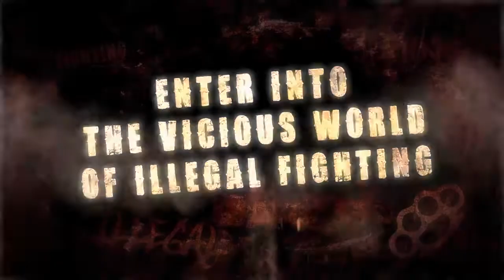Fighters Uncaged- Attack Variety Trailer (Kinect Exclusive)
Before everyone jumps the gun and completely dismisses this game, remember that it is the first fighter for Kinect.  It is essentialy the brave scapegoat being sent out to be slaughtered/criticized by the public in order to learn about how best to utilize the features of Kinect.  Things will only improve from here, and you've got to start somewhere...

Thumbs up if you like!  (Please remember not to thumbs down just because you don't like the game guys, that's what the comments section is for, only if the quality of the trailer is poor.)